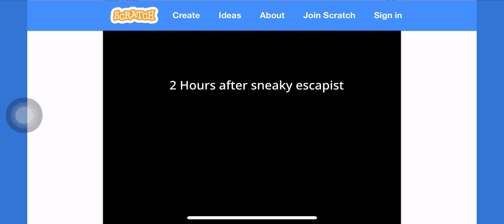Surviving the desert Henry Stickmin fangame (interactive)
Among us option teleporter option Disguise option cookie option jet pack option bomb option sniper option file option teleporter option